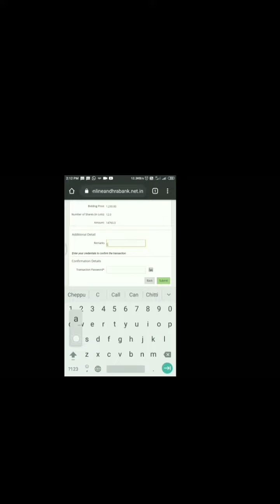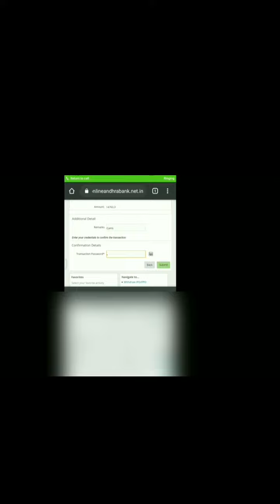Apply IPO apply ipo from andra bank by royal fires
Apply ipo from andra bank by royal fires

Borosil glasses/Microwave/oven safe

Boya mic

Tripod

Ring light